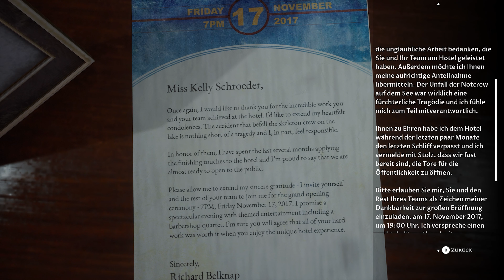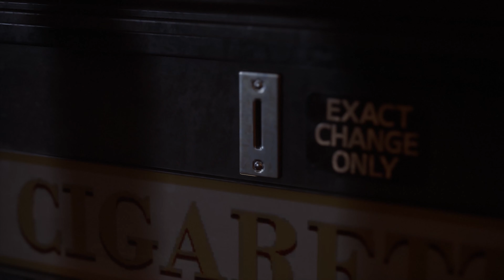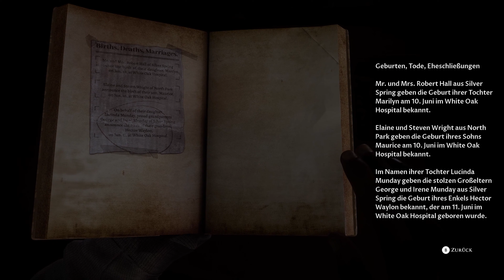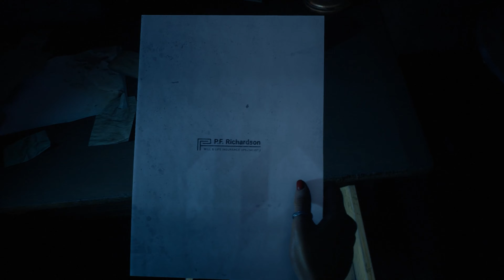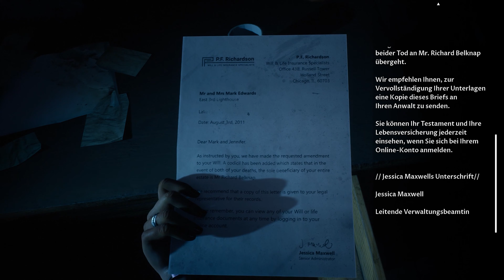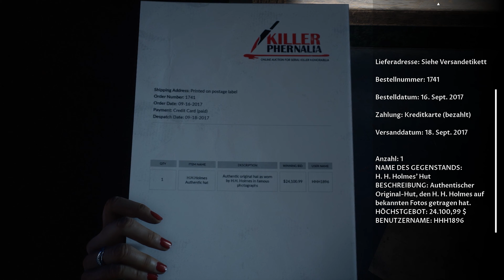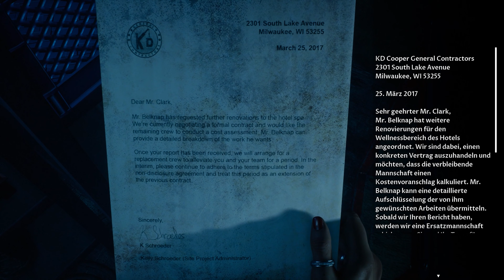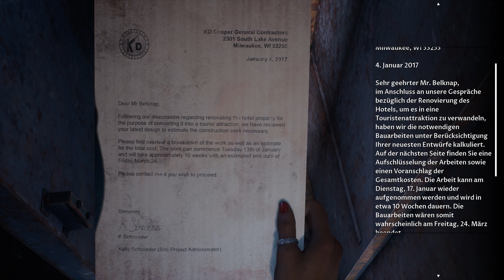The Dark Pictures Anthology: The Devil in Me | No Commentary #03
The Dark Pictures Anthology: The Devil in Me
Plattformen: PC, Playstation 4, Playstation 5, Xbox One, Xbox Series
Release: 18. November 2022